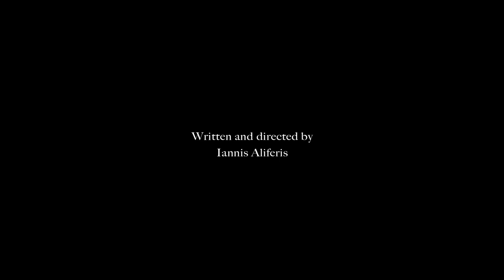Ambrosia - Trailer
A Wright Way Films Production in association with The House of Writers, 2012

Written and Directed by Iannis Aliferis

Produced by Robert H. Wainwright and Iannis Aliferis
Associate Producer Christina Noland

CAST
Christina Noland as Ambrosia
Robert H. Wainwright as Alex

CREW
DoP: Dimitris Koukas
Soundman: George Politakis
Continuity: Elias Aliferis
Wardrobe/Set Design: Annie Oikonomopoulou
Hair and Makeup: Danai Filippidou
Runner: Leonidas Gatzonis

Special thanks to:
Tasos Kefalos, Yiannis Paraskevopoulos, Thodoris Gatzonis, Panagiotis Karpondinis and Francine Aliferis